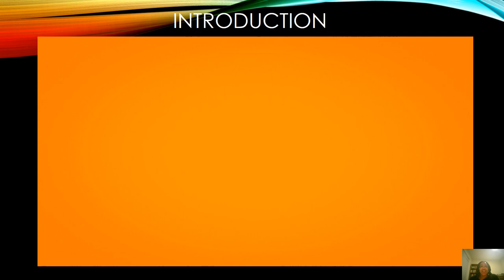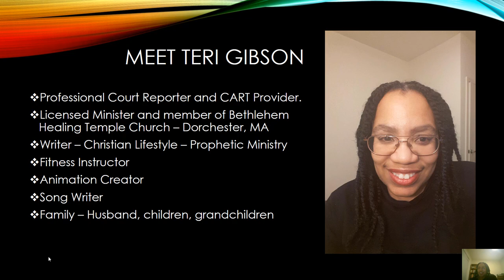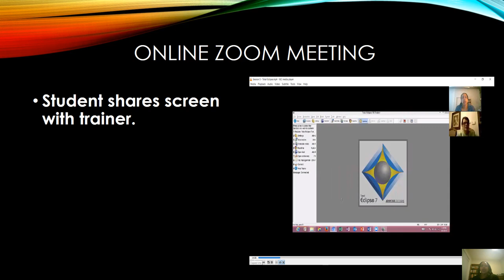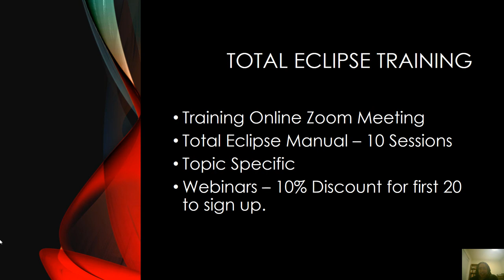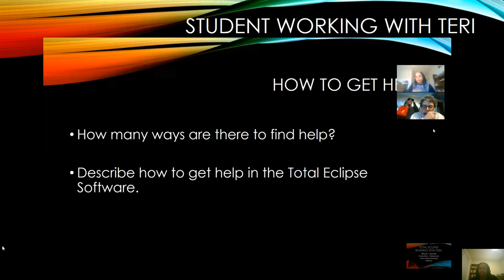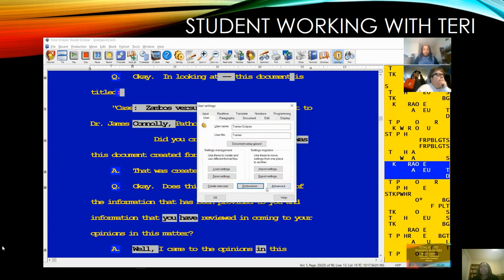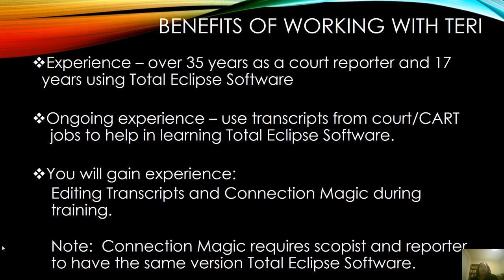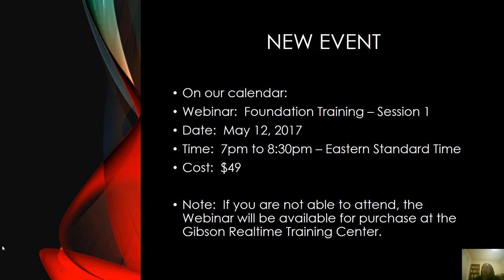Introduction: Total Eclipse Training with Teri! Example Working with student.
Introduction to Teri Gibson, Total Eclipse Trainer.  See her train a student.  Learn the foundation of using Total Eclipse Software.  Training for Beginners or Refresher.

Get on our email list so that you can have the current training information that is offered for court reporters and scopists: